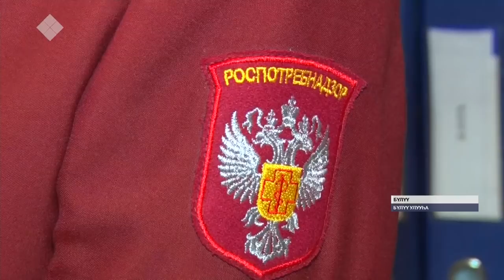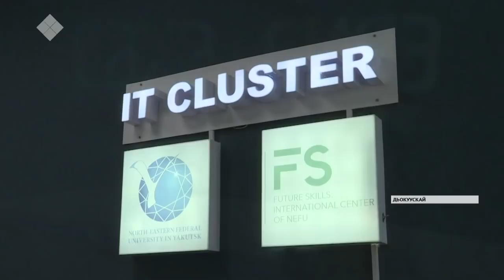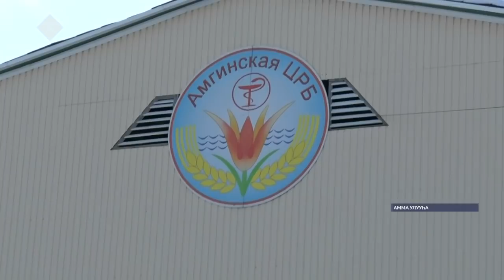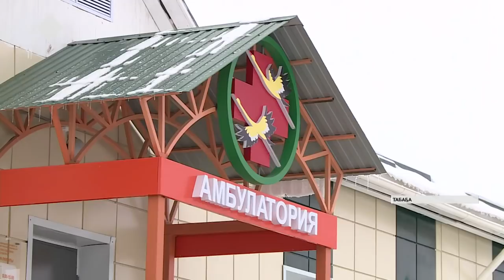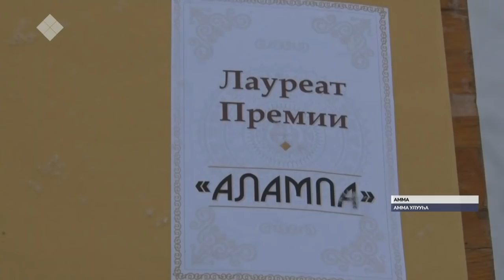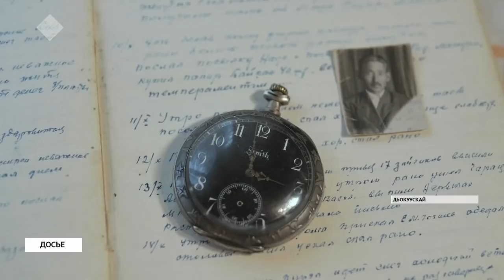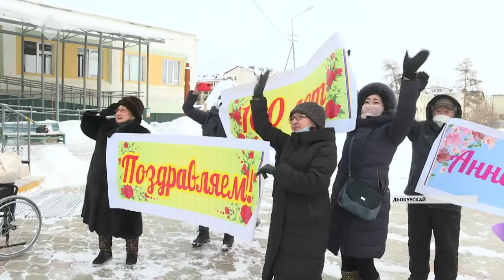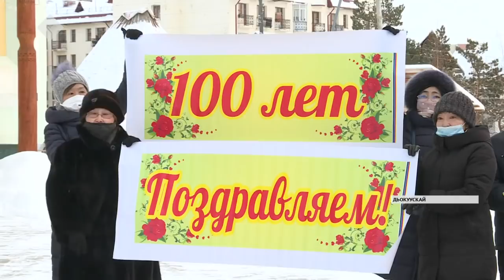«Саха сирэ» информационнай биэрии. Сэтинньи 16 күнэ, 20:30 ч.